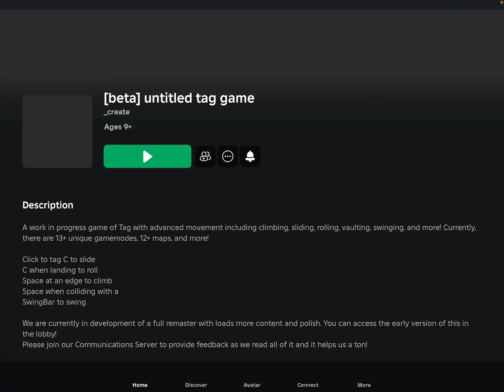Playing Untitled tag game again cause I can